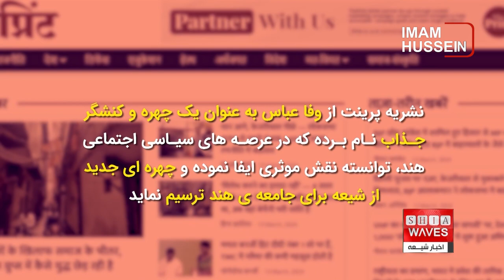تدابیر شیعیان هند برای تعامل با ساختار سیاسی بسته شده به روی مسلمانان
گفتگوی اخبار شیعه با شیخ مصطفی ادیب هندی، وکیل آیت الله العظمی شیرازی در هند از شهر لکهنو 🔸🔸
روزنامه اینترنتی هندی پرینت در سرمقاله خود به شرح نقش سیاسی مهم شیعیان در هند اشاره کرده است.
در این گزارش به برخی از سیاست های مداراجویانه رهبران دینی و سیاستمداران شیعه هند و اتخاذ تدابیر مناسب در تعامل با حزب حاکم هند به جای رو در رویی و باز کردن مسیرهای بسته شده اشاره گردیده است.

با تدابیر اتخاذ شده از سوی جامعه شیعیان در هند، بزرگترین نهاد سیاسی در کشور، به نمایندگی از حزب حاکم هندو بهاراتیا جاناتا، از طریق رهبران مذهبی آنها در دهه های گذشته، ارتباط سنتی خود را با اعضای جامعه شیعه حفظ کرده است.
به گزارش خبرگزاری اخبار شیعه روزنامه اینترنتی هندی پرینت در سرمقاله خود نوشت : برجسته‌ترین فرد در این جامعه دینی، عالم مذهبی برجسته  کلبی جواد از سرشناس ترین رهبران دینی شیعیان هندوستان است که در شهر لکهنو سکونت دارد و بسیاری از تحلیلگران نقش او را همانند چرخ دنده ای توصیف کرده اند که سیاست شیعیان در این کشور حول آن حرکت می کند.
این عالم دینی شیعه که تحصیلات حوزوی خود را در دهه ۱۳۵۰ در شهر مقدس قم گذرانده است، به اعتقاد نویسنده این یادداشت نزد شیعیان هندوستان چیزی شبیه به «پاپ» توصیف شده است.
این رهبر برجسته دینی شیعیان از خاندان غفران مآب، اولین فقیه شیعه هند می باشد که در دوران سلطنت شاه آصف الدوله در قرن هجدهم میلادی متعلق به سلسله نواب اَوَدْهْ می زیست.
نواب اَوَدْهْ عنوان سلسله ای است که طی سال‌های ۱۷۲۲ تا ۱۸۵۸ میلادی بر منطقه اوده در شمال هند حکومت می‌کردند، این خاندان، شیعه مذهب و به دودمانی ایرانی الاصل از نیشابور تعلق داشتند، و بنیانگذار این سلسله، سعادت‌علی‌خان نیشابوری بود.
حزب بهاراتیا جاناتا با یکی از تاجران شیعه به نام وفا عباس که ظاهری غربی و مدرن دارد ارتباط برقرار نموده، این اقدام کاملا متفاوت با سیاست های سنتی این حزب آن هم ارتباط ویژه با یک رهبر مذهبی شیعه می باشد، این روابط از اواخر دهه ۱۹۹۰ شروع و هم چنان ادامه دارد.
وفا عباس بارها عنوان کرده که به اختلافات فرقه ای و طبقاتی بین مسلمانان توجه نمی کند، بلکه به دنبال پرکردن خلأ چهره ی مدرن از اسلام در سیاست است.
او مسلمانان شیعه هند را تشویق می کند که به عنوان شهروندان متفکر و متمدن و نه به عنوان یک اقلیت مذهبی در عرصه های مختلف سیاسی اجتماعی هند نقش آفرینی نموده و در انتخابات های مختلف شرکت کنند.
نشریه پرینت از وفا عباس به عنوان یک چهره و کنشگر جذاب نام برده که در عرصه های سیاسی اجتماعی هند، توانسته نقش موثری ایفا نموده و چهره ای جدید از شیعه برای جامعه ی هند ترسیم نماید.
نشریه مذکور تدابیر اتخاذ شده توسط عالم شیعه برجسته کلبی جواد و وفا عباس تاجر و سیاستمدار شیعه هندی مبنی بر مدارا و تعامل سازنده به جای تقابل و نزاع با حزب حاکم را از جهات گوناگون برای مسلمانان حائز اهمیت می داند.
از یک سو با توجه به دیدگاه بسیاری از تحلیلگران، حزب بهاراتیا جاناتا سالهاست که در راس قدرت حضور داشته و احتمالا تا مدت ها در قدرت خواهد بود، بنابراین باید تدبیری اندیشیده شود تا بی اساس بودن ادعای سران این حزب مبنی بر اینکه مسلمانان باید از ترس حفظ جان و تداوم حیات اجتماعی خود به این حزب بپپوندند اثبات گردد.
کنشگران مداراجوی شیعه در هند همچنین معتقدند هیچ دلیلی برای این ترس وجود ندارد، و شیعیان با حضور فعال در عرصه های سیاسی اجتماعی و با تعامل با اندیشه های گوناگون، هم چنان به نقش آفرینی موثر خود در فضای سیاسی مدنی هند ادامه می دهند.
تحلیلگران هم چنین معتقدند که دولت های متوالی برخاسته از حزب بهاراتیا جاناتا در تمامی مراکز و مناطق، به دلیل تعامل مناسب کنشگران شیعه با آنها ترغیب شده اند که در برنامه های رفاهی خود، کاملاً غیر انحصاری عمل کنند تا شیعیان و مسلمانان فقیر نیز از آن بهره مند شوند.